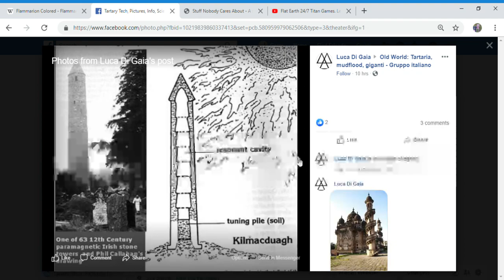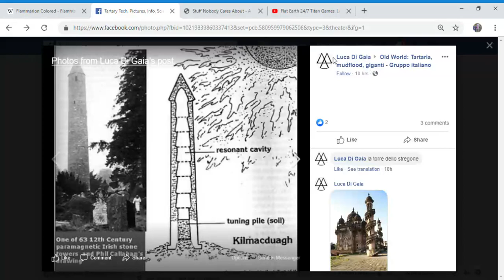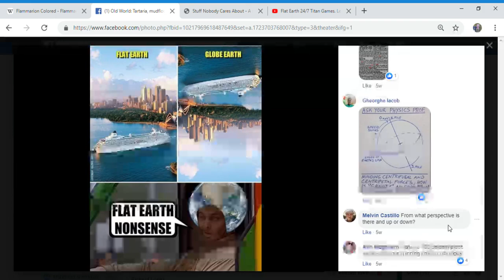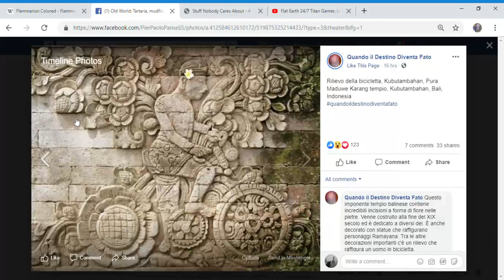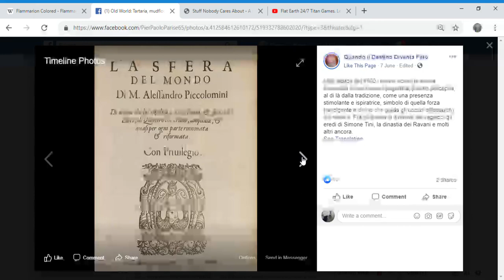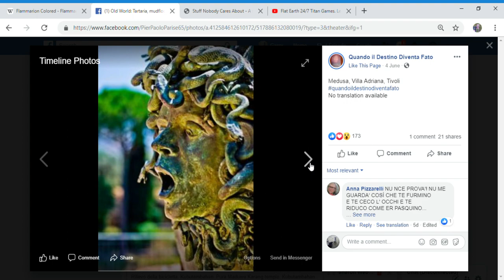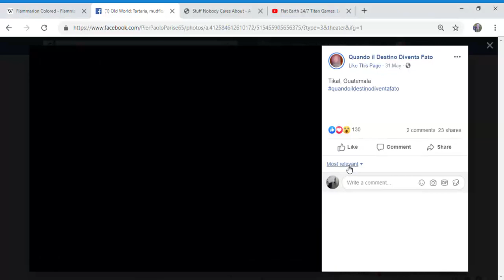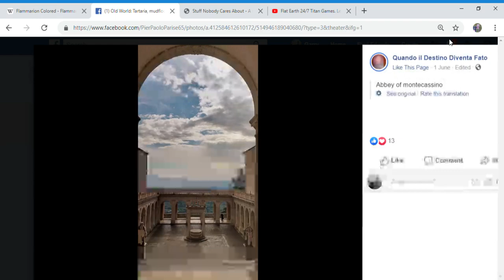Tartary Tech, Pictures, Info, Science Tests, all things Tartary only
another look at interesting posts on a FB page.. some crazy pics that I found fascinating.. hope you enjoy sorry about my commentary watch with the sound off if it helps.